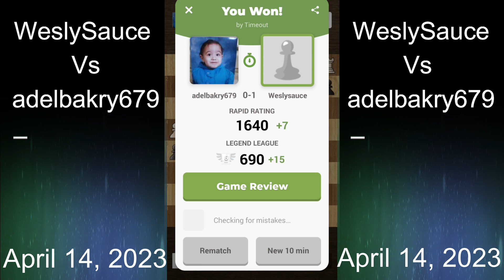Chess Match WeslySauce Vs adelbakry679